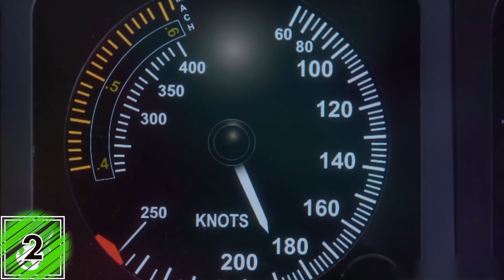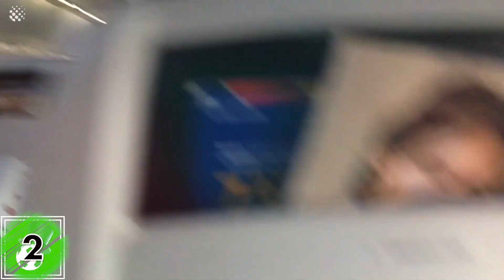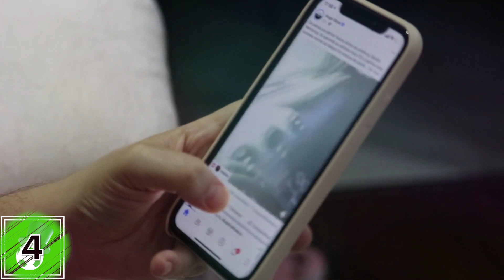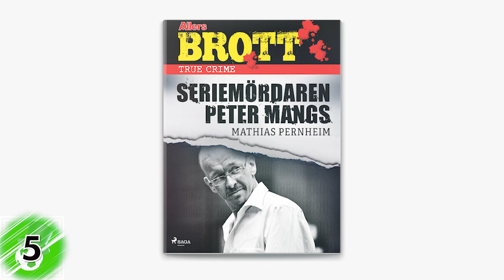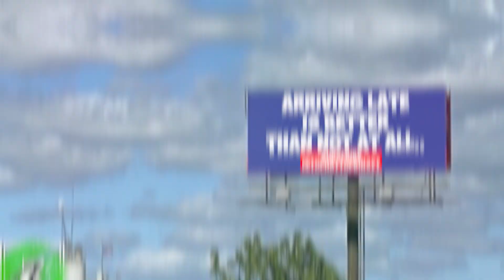Football Players Who NEARLY DIED..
In this video, we're going to take a look at some of the most dangerous football players who nearly died.